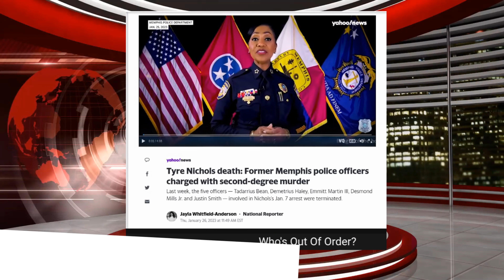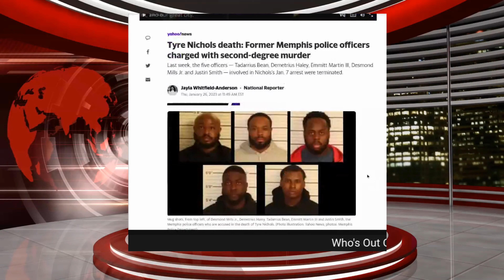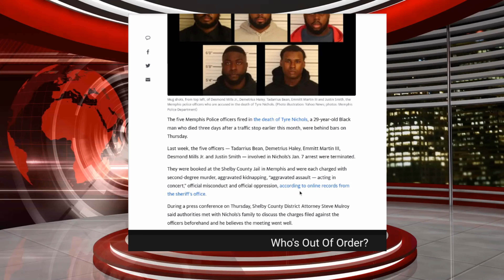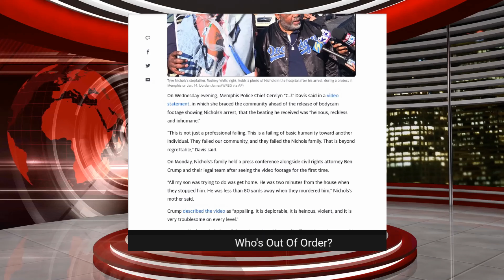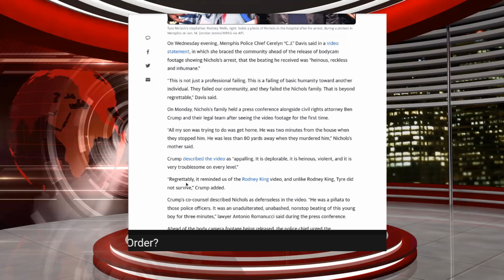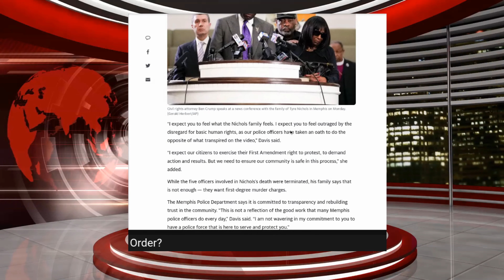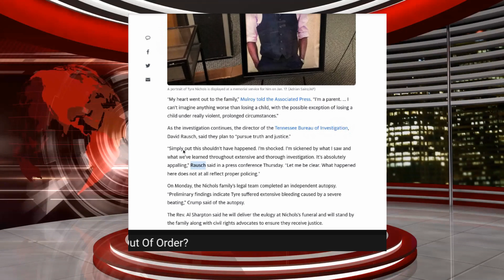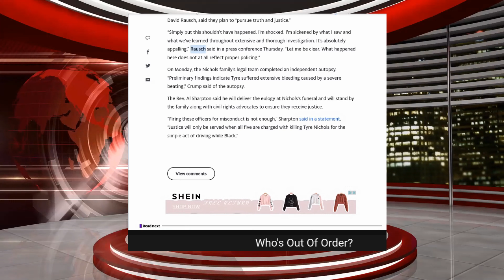Tyre Nichols Death: Former Memphis Police Officers Charged With Second-Degree Murder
The five Memphis Police officers fired in the death of Tyre Nichols, a 29-year-old Black man who died three days after a traffic stop earlier this month, were behind bars on Thursday.

Last week, the five officers — Tadarrius Bean, Demetrius Haley, Emmitt Martin III, Desmond Mills Jr. and Justin Smith — involved in Nichols’s Jan. 7th  arrest were terminated.

They were booked at the Shelby County Jail in Memphis and were each charged with second-degree murder, aggravated kidnapping, “aggravated assault — acting in concert,” official misconduct and official oppression, according to online records from the sheriff's office.